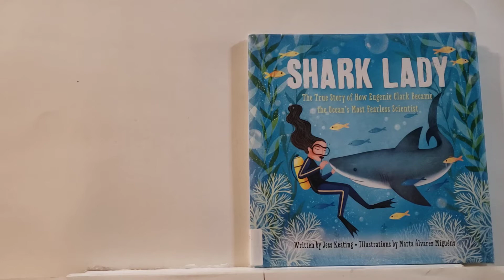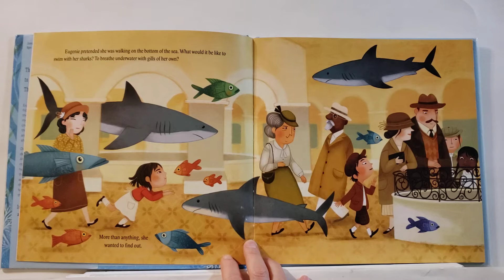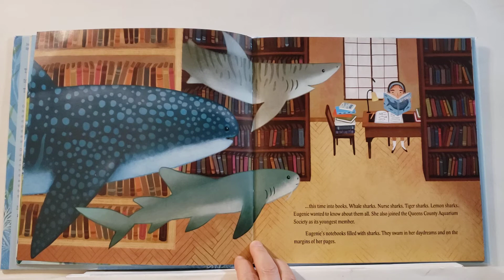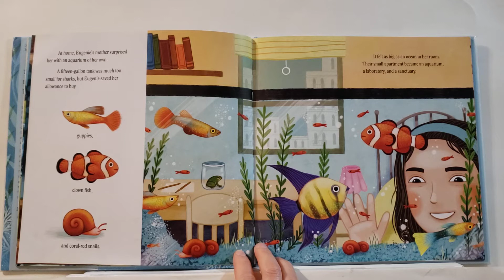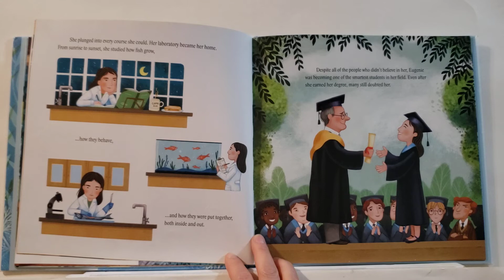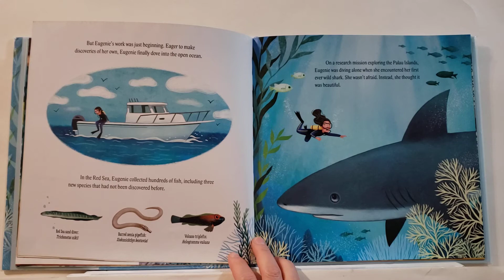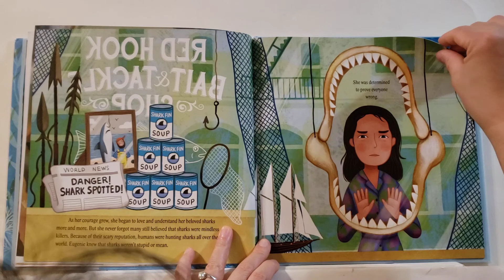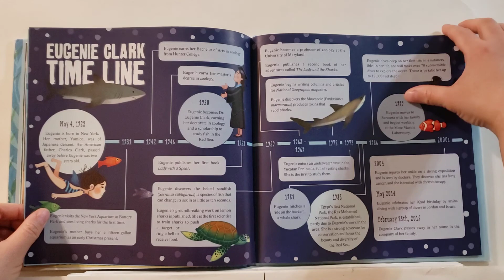Shark Lady by Jess Keating illustrated by Marta Alvarez Miguel's (with novel effect)